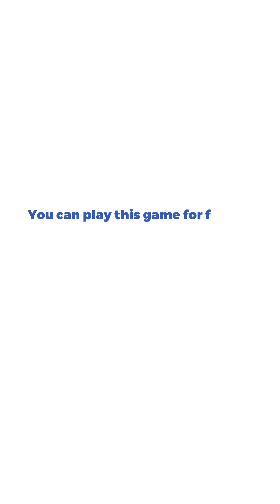Poseidon’s Rising Slot by Spinomenal Gameplay (Mobile View)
🖥️Spinomenal created Poseidon's Rising, is an online slot game that has 50 paylines, and is played on 5 reels and 3 rows. Poseidon, the deity of the sea, is highlighted in the game's Greek mythology setting. Poseidon, aquatic creatures, and mythological artifacts are just a few of the symbols found in the game that relate to the topic. It has thrilling gameplay with features including Shifting Expanding Wilds, Free Spins, a Buy Bonus option, and Winning symbol respins. Expect some consistent wins because the RTP is a respectable 96.1%.

🎰 You can play this game for free and read a complete review of Spinomenal’s Poseidon’s Rising on SlotsMate

TIMESTAMPS:

00:00 - Start
00:20 - Max Bet
00:30 - Autoplay
00:53 - Epic Win
01:09 - Buy Feature
02:04 - Big Win/ Poseidon Rising Re-Spin
02:28 - Free Spins
03:19 - Free Spins
04:12 - Free Spins
05:07 - Landscape View
05:37 - Big Win
05:44 - Paytable